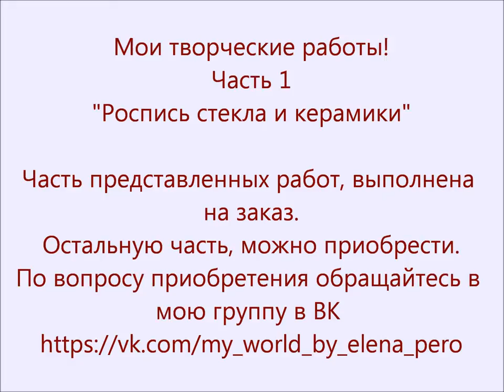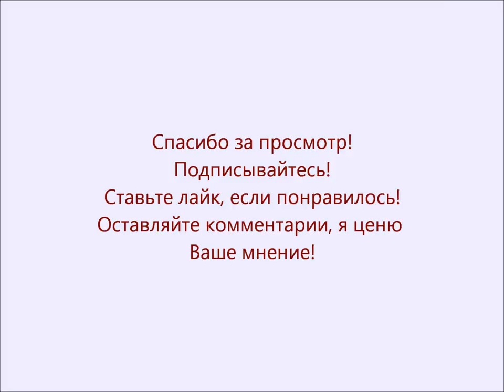МОИ ТВОРЧЕСКИЕ РАБОТЫ часть 1 / Elena Pero